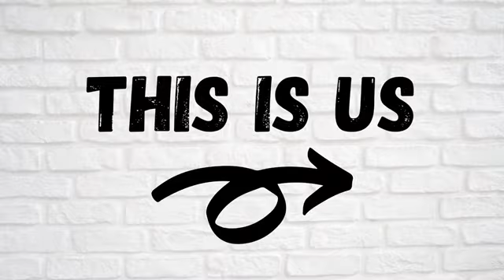IT’S PJ’S BIRTHDAY!!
In this video, we celebrate the man of the house birthday. We didn’t do much and we love it. As long as we’re around family and close friends, we’ll always have a great time. Also, Pj’s grandma took the 5 hour road trip to surprise him. I hope you all enjoy today’s vlog.